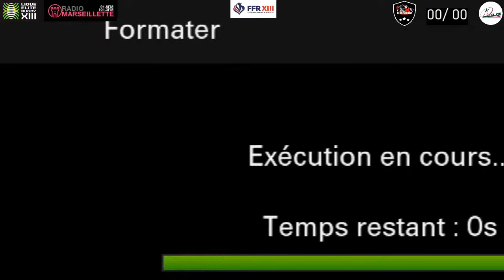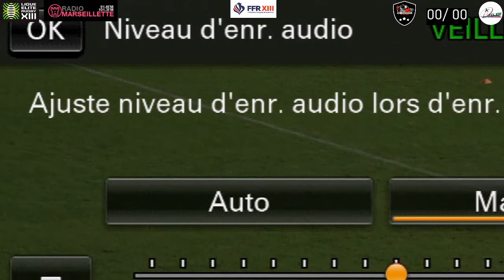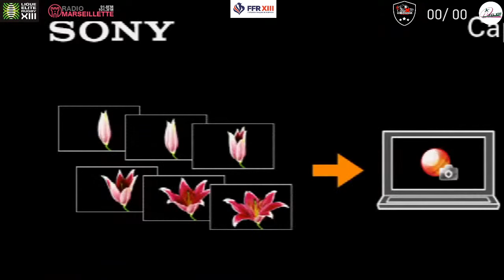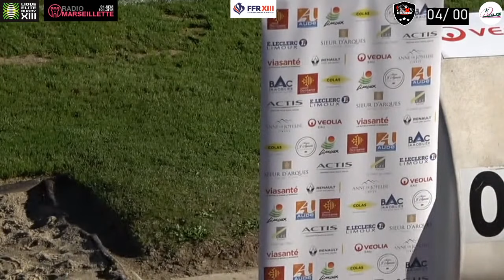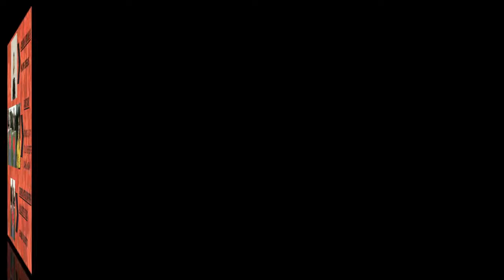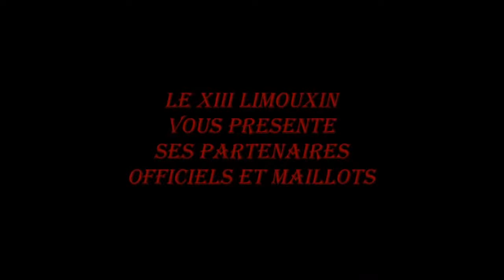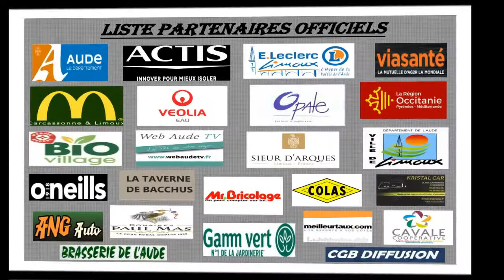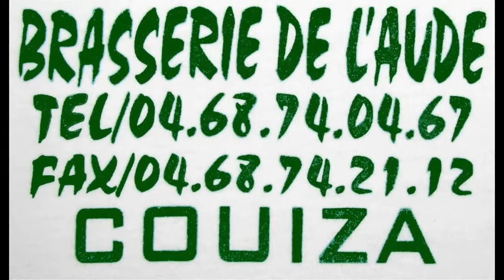Elite 1 XIII Limouxin VS FC Lézignan XIII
début de la présentation à 40min18sec.

3ème journée du championnat de France Elite 1 opposant le XIII Limouxin au FC Lézignan XIII, au stade de l'Aiguille à Limoux, le 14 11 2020.
Limoux  V  FC Lézignan corbieres
 Arbitre : M.  benjamin Casty.   stade de l'aiguille  a limoux   match a huis clos
LIMOUX : 1) #2 fabien Flovie. 2) #21 tony Maurel. 3) #27 maxime Péault, 4) #17 quentin Garrouste, 5) #5 alex. Bourrel, 6) #6 allan Torreilles, 7) #7 eli Levido, 8) #8 alex Mikalezyk, 9) #9 florian Bousquet. 10) #25 valentin Yésa. 11) #12 Benjamin . Vergniol, 12) #22 yann Belmaaziz, 13) #13 mickael Rouch. 15) #26 paul barbaza . 16) #20 yoan Tisseyre. 16) #11 léandre Torres 17) #15 mathieu Liauzun.
LÉZIGNAN CORBIERES : 1) #1 damien Cardace• 2) #20 dorian Gouzy, 3) #6 valentin Ferret. 4) #5 théo Bonneriez. 5) #2 thomas Soler 6)
#7 remy Marginet. 7) #21  joan Guasch. 8) #9  thibaud. Margalet. 9) #19  thomas Lacans 10) #13 lilian Albert. 11) #25 alexandre Costes
12) #17 cyril  Stacul, 13) #26  anthony Ors 14) #16 maxime Benausse, 15) #15 antoni Maria 16) #17  benjamin tort 17)  #23 Tristan Margalet.